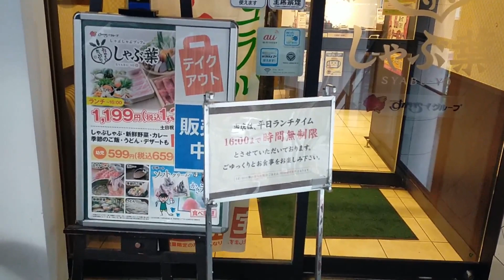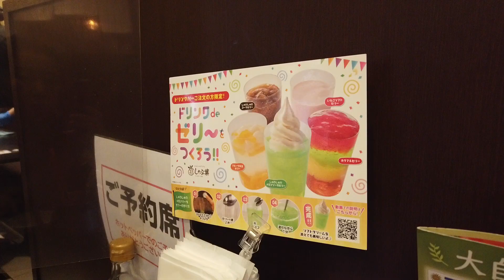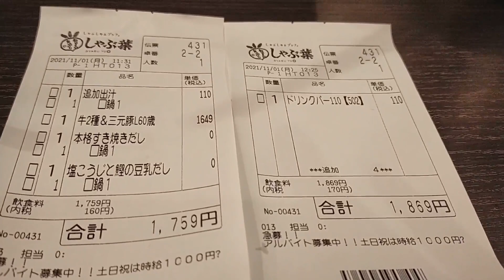【モッパン60代女ひとりでしゃぶ葉食べ放題】平日は時間無制限ですき焼き&しゃぶしゃぶ食べ放題がすご過ぎ